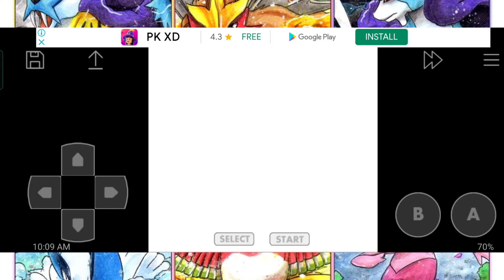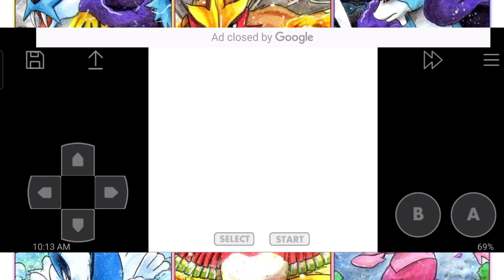Pokemon Crystal Version - Pokemon League Rematch 1 VS. Elite Four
Game: Pokemon Crystal Version

Caught Legendary Pokemon: Celebi, Ho oh, Lugia, Suicine, Raikou, Entei

Location: Indigo Plateau

Apps: John GBC Lite